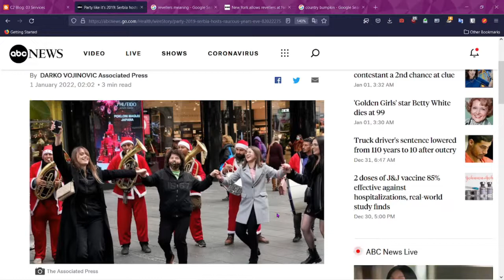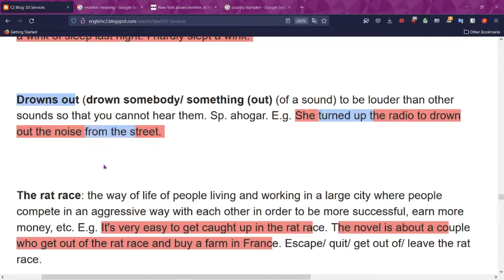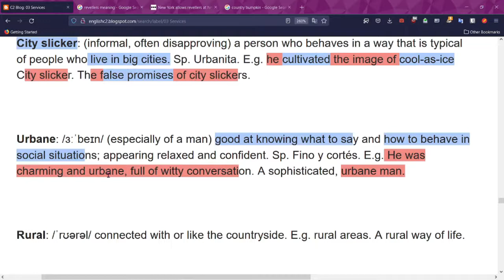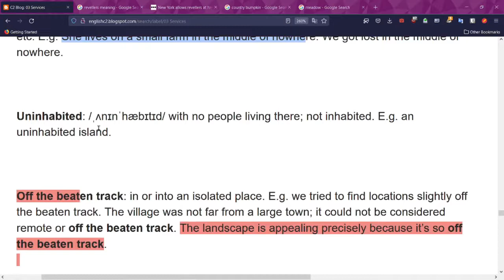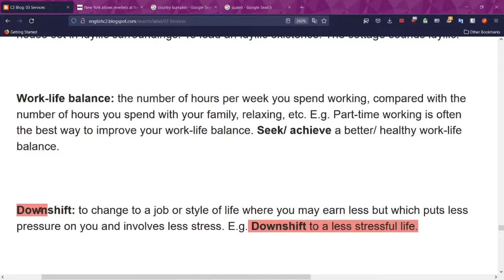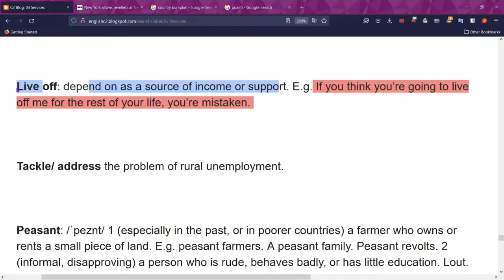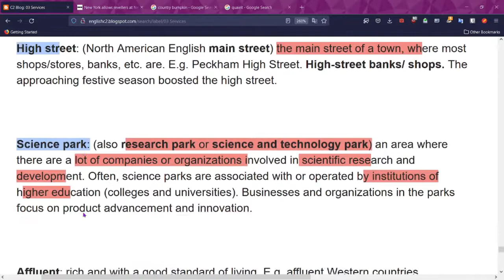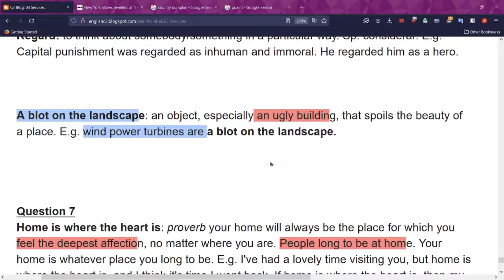VOCABULARIES TO DESRIBE PARTY LIFE /CITY/COUNTRYSIDE